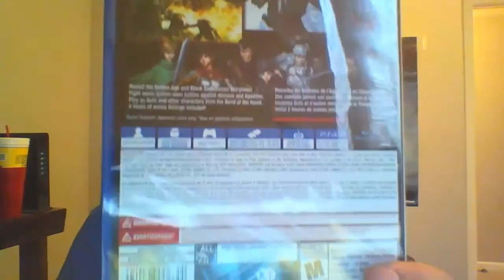Unboxing with Delta: Berserk and the Band of the Hawk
A new Dynasty warrior based game in the Berserk world.  Let's see what is inside!